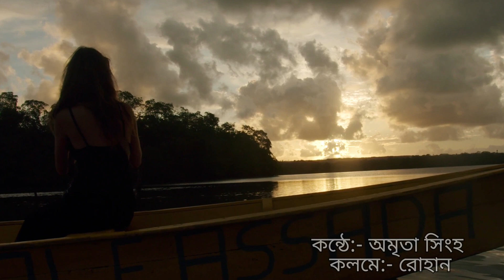আমার সবটা জুড়ে ||কন্ঠে অমৃতা সিংহ||কলমে রোহান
Recording and mixing by Sumit Sinha